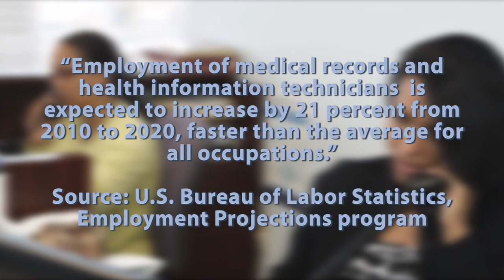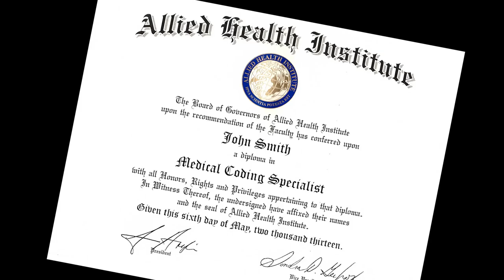Video Production Company, Videographer, Videography, Florida, Palm Beach, Ft lauderdale, Miami